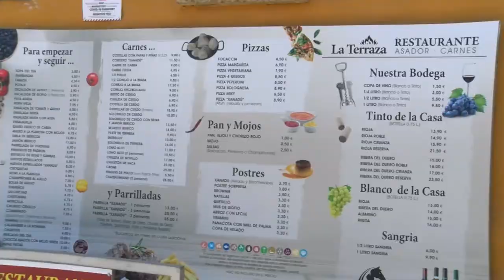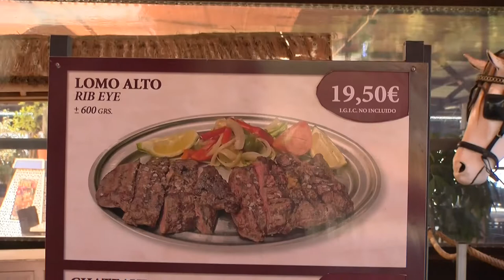Verano 10 episodio 3 - La Terraza de Xanadú